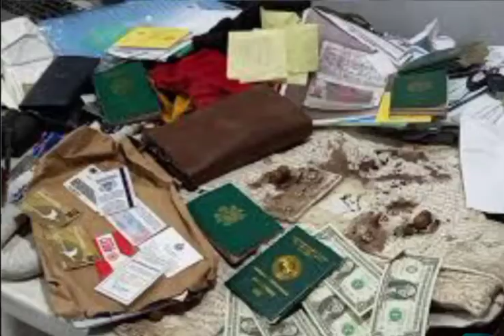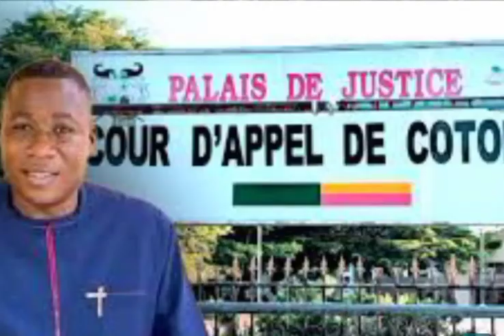REASONS SUNDAY IGBOHO WON'T RETURN TO NIGERIA, AND WHY THEY ARE PLANNING TO KILL HIM- LAWYER